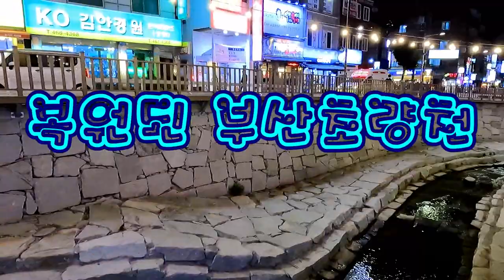복원된 부산초량천/영상김감독